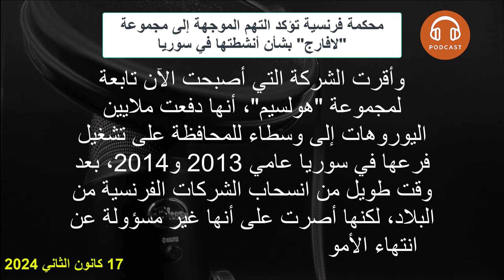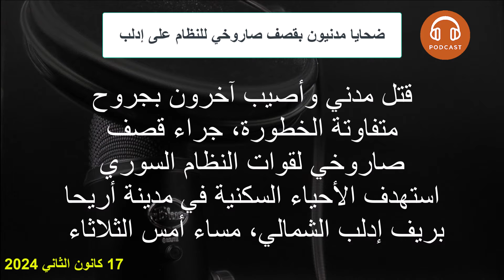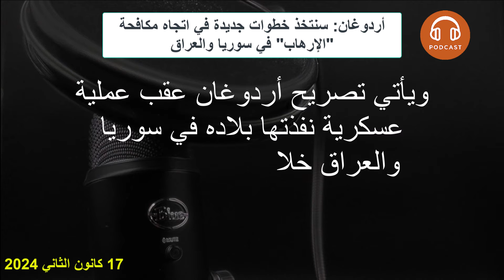محكمة فرنسية تؤكد التهم المتعلقة بجرائم ضد الانسانية إلى مجموعة "لافارج" في سوريا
افتتاح السفارة السعودية في دمشق قريباً
موجة غلاء جديدة تطال مواد أساسية مختلفة
استمرار ارتفاع الأسعار رغم ضعف القدرة الشرائية للمواطنين
ضحايا مدنيون بقصف صاروخي للنظام على إدلب
أردوغان: سنتخذ خطوات جديدة في اتجاه مكافحة "الإرهاب" في سوريا والعراق